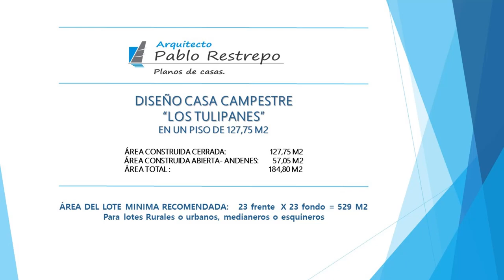PLANOS de CASA CAMPESTRE 'DISEÑO' 23x23 en 'UN PISO' (128 M2) | Arq Pablo Restrepo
~Planos de casa "LOS TULIPANES" diseño moderno en un piso.

~ANÁLISIS DE ÁREAS:
Área construida exterior - andenes: 57.05 M2

Área del lote mínima recomendada: 23 m. frente x 23 m. fondo = 529 M2

~Consta de los siguientes espacios:

-Sala, comedor, cocina, baño social, patio de ropas, 2 dormitorios cada uno con vestier y baño privado y garaje cubierto.